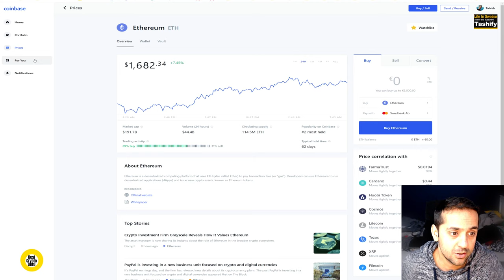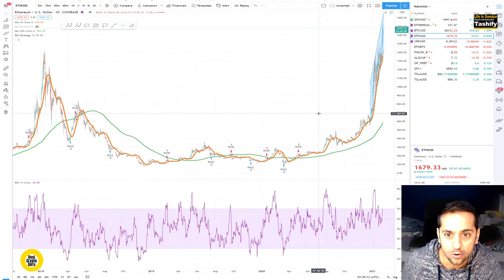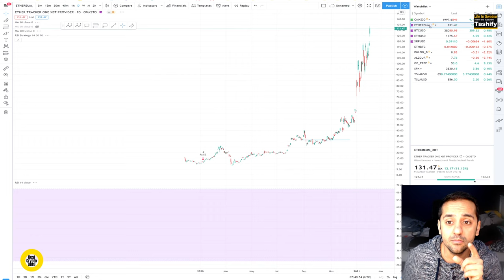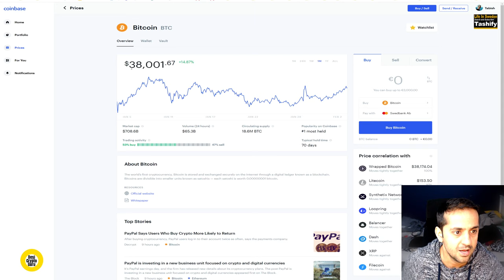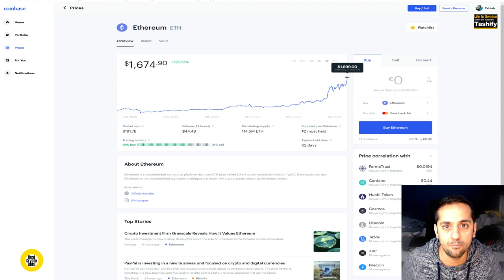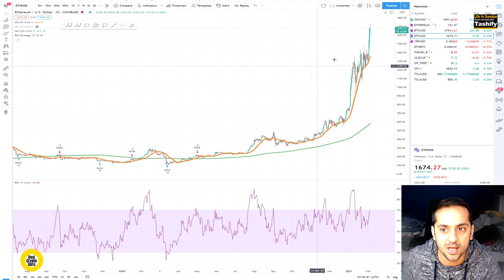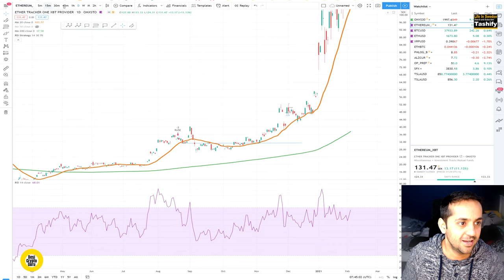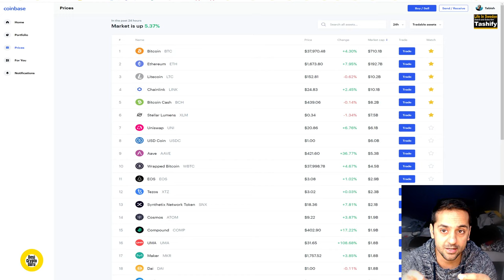Ethereum All Time High - Buy Ethereum Khareed lo in Urdu - By Desi Crypto Guru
Dont miss this opportunity and buy Ethereum now. Ethereum All Time High - Buy Ethereum Khareed lo in Urdu - By Desi Crypto Guru
Ye moka haath say na janay doo. Dont miss the opportunity to buy Ethereum.